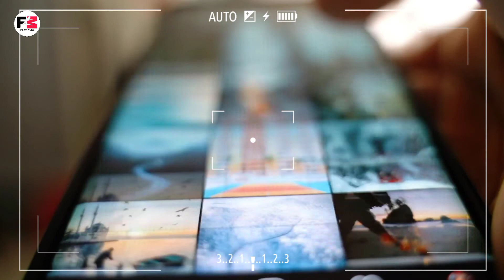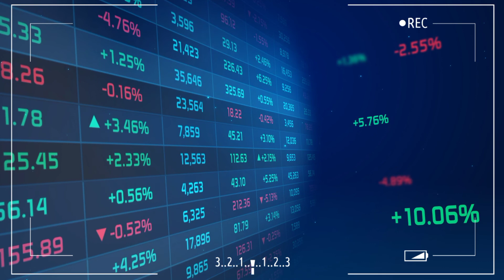Interesting fact आपने कभी नहीं सुने थे part#2